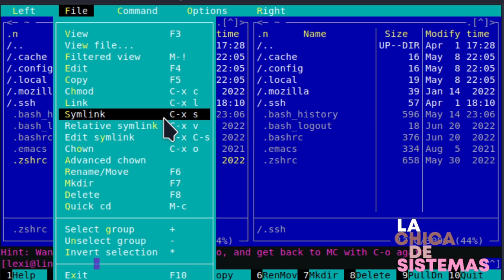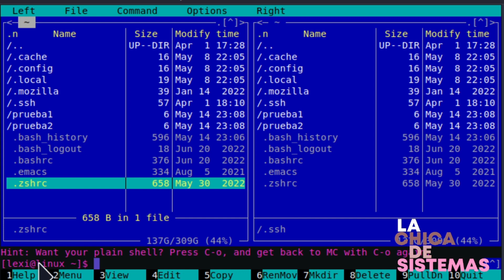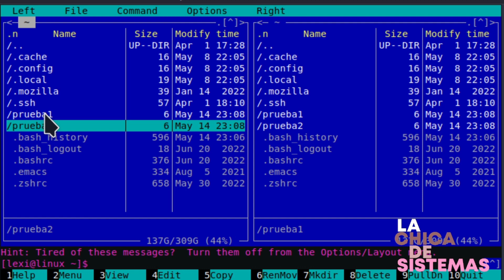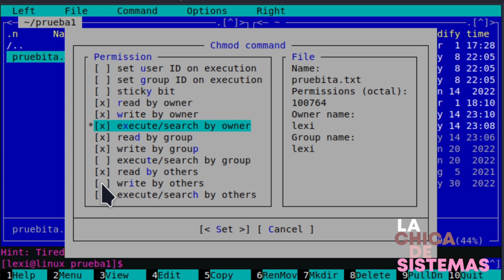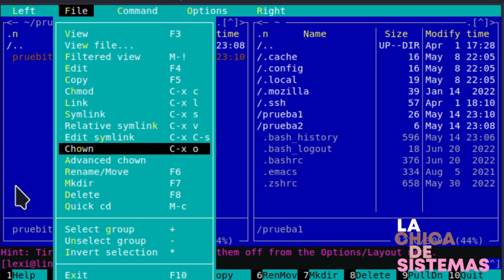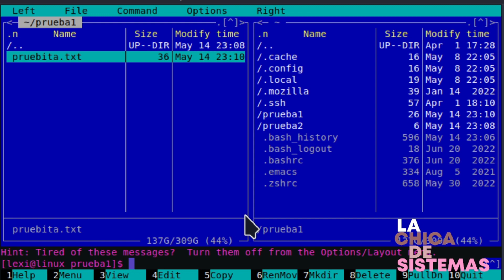Linux Admin Avanzado: ¿Midnight Commander en el 2023?!!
En este video te muestro las bondades de esta poderosa joyita que no mucha gente tiene en cuenta para trabajar y administrar servidores Linux en el 2023.

¿La conocías? ¿La utilizas? Dejame tus comentarios debajo!!!

Muak!

Ale.